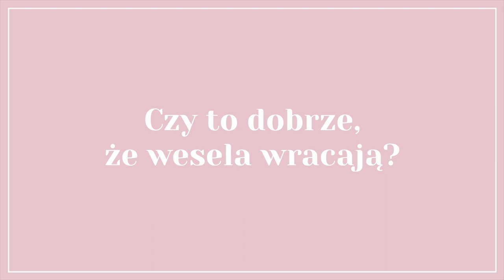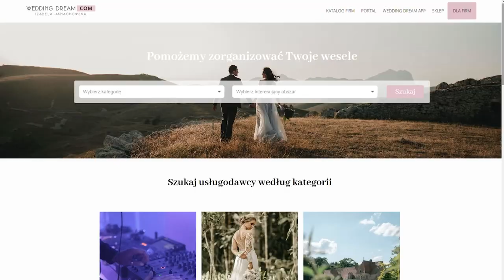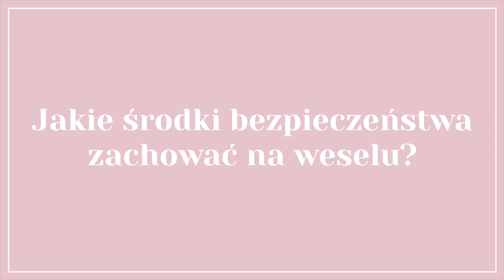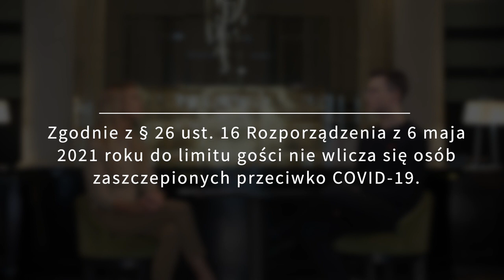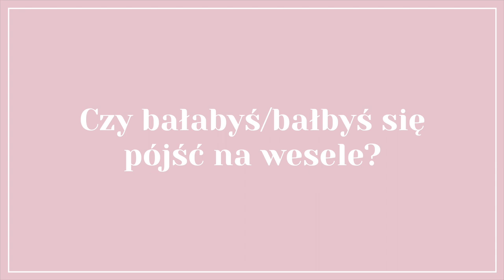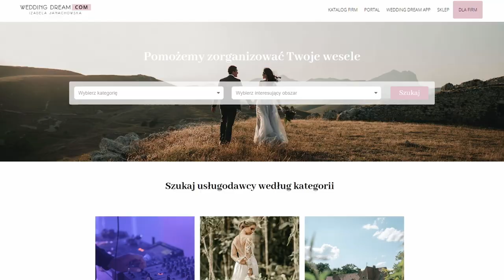Czy jeszcze będzie normalnie? | Cała prawda o weselach! 🤭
Wesela start! Po długich miesiącach wreszcie wracają. Co prawda z pewnymi ograniczeniami, ale jednak! Czy w związku z tym możemy czuć się bezpiecznie? Jak zadbać o swoich gości? Jak zadbać o siebie? Z czego zrezygnować, a na co postawić. Kogo zaprosić, komu odmówić. Czy będzie drożej czy taniej? Pytań i wątpliwości w tym temacie trochę jest więc zapraszam do dyskusji!

🌟Dziękujemy Hotel Bristol, Warsaw za udostępnienie tak pięknego miejsca do nagrań 🌟
Hotel Bristol, Warsaw to przede wszystkim idealne miejsce na wymarzone wesele.